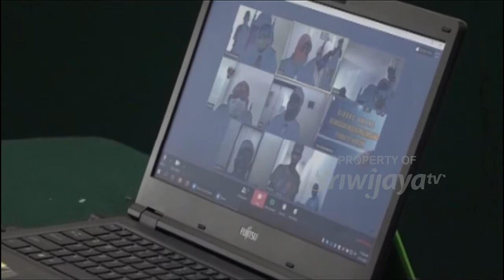Pengedar Sabu 260 Gram Divonis 10 Tahun Penjara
Hakim Pengadilan Negeri Palembang vonis hukuman 10 tahun penjara, denda Rp. 1 Milyar, subsider 3 bulan kurungan kepada terdakwa Roza Irawan seorang pengedar narkotika golongan 1 jenis sabu, dengan barang bukti sabu seberat 260 gram.